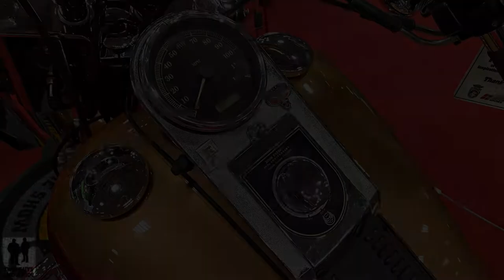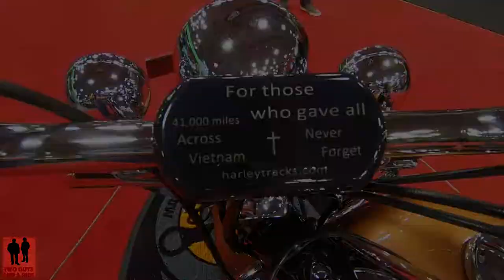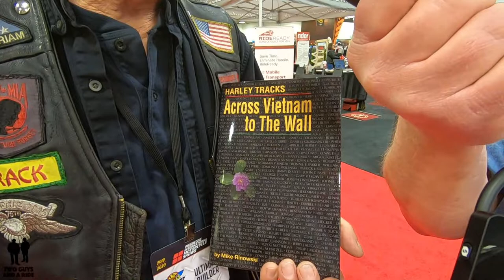Harley Tracks - Across Vietnam to the Wall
We we met Mike at the Minneapolis IMS and he shared his uplifting story with us.

Here's more about this special man and his patriotic journey's

There are no tracks like Harley Tracks–-41,000 miles alone across Vietnam to honor the Americans who fought and died there. It’s been called many things, but in Mike’s words, “Harley Tracks is a spiritual journey–with a handful of throttle.”

In 2008, Mike went to Vietnam for his first time. A ride was not on his mind; to get a Harley into Hanoi was as much of a surprise as the job. But an obligation to honor our fallen veterans consumed his work, and then his life.

Mike laid tracks on every kilometer of the National Highway 1 and the Ho Chi Minh Road. Imagining the tasks and turmoil of a combat veteran while in solitude of jungle was a powerful and overwhelming sensation.  But on that land of beauty and welcome, he didn’t want his ride to be a hateful or somber affair, (although, at times, he was overwhelmed with emotion)  but he wanted to celebrate freedom for them, so, he rode with a playful vengeance.

Harley Tracks - Across Vietnam to the Wall - Mike Rinowski's ride to honor America's fallen heroes.

The Story
After seven wild rides across Vietnam in the spirit of freedom, his quest unexpectedly rolled full circle on a ride across America, and his journey ended with a joy ride through Canada in 2013.

Not bad for an unexpected road trip!

Mike says, “I’d have to talk with a priest, a monk, and a psychologist to decide if my ride was laid out by a higher power, fate, or desire.” But he knows his Guardian Angel was very busy.

The ride continues, and one day, he will donate the Fat Boy to The Wall.

Please join Mike on the ride of a lifetime with the spirits of those who never had the chance to make one.

Harley Tracks: Across Vietnam to The Wall is available from this web site, where profit is shared with veterans causes. It’s also available in an e-book from Barnes & Noble and Amazon.

Thank You & Never Forget

Special thanks to Mike for sharing his awesome bike and beautiful story with us

Have a New or Classic vehicle you'd like us to review?